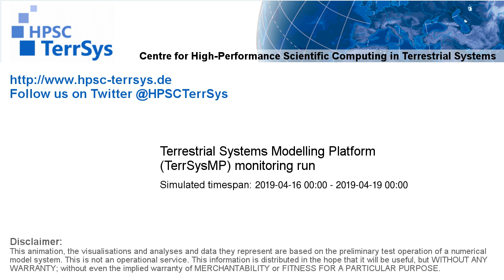TerrSysMP monitoring run 2019-04-16 - water table depth change - Europe (72h)